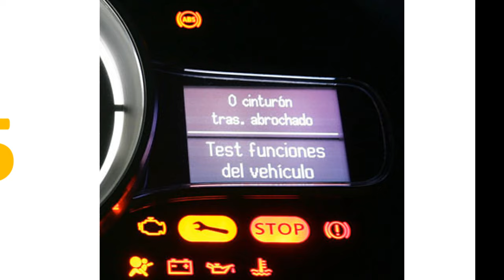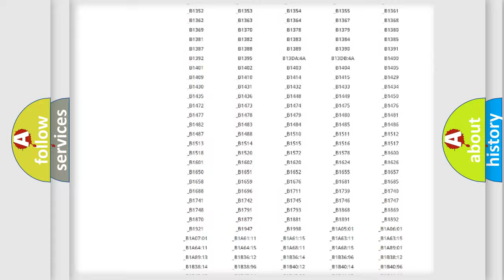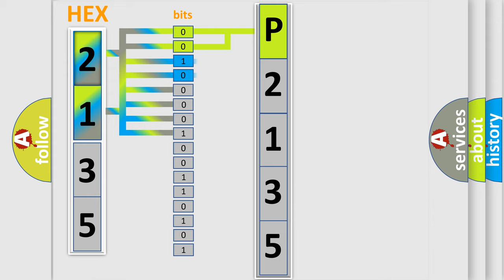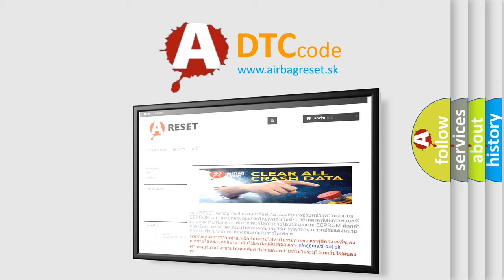DTC Jeep P2135 Short Explanation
Contents:
0:21 Basic DTC analysis according to OBD2 protocol standard.
1:48 Insight into programming
2:58 A diagnostically understandable description of the Diagnostic Trouble Code
3:05 Basic error definition

Make
Jeep
Code
P2135
Definition
Valve Relay Circuit Malfunction
Cause
A connector terminal is corrodedThe wiring harness is damagedThe ground terminal is not conducting properlyThe EBCM is defective